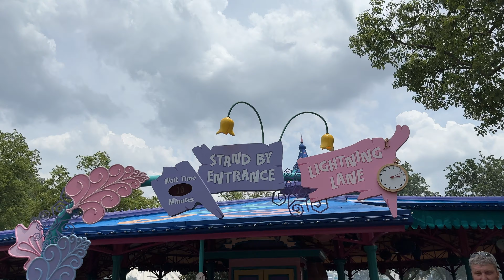Mad Tea Party 2024 - Magic Kingdom | Walt Disney World Full Ride 4K POV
We are the guests of honor to a very merry Unbirthday, inspired by the Mad Hatter’s tea party from Walt Disney’s classic Alice in Wonderland. We pour into an oversized teacup and spin on a wild ride under a canopy of colorful lanterns and around the bobbing Dormouse out of a large teapot. Away we go!